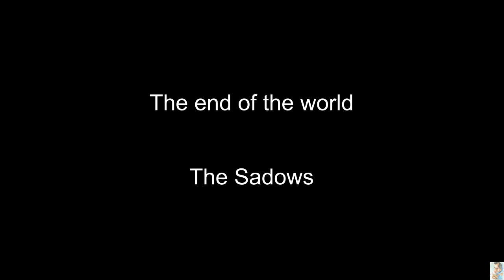The end of the world (The Shadows) BT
The end of the world ( Backing Track )
Hank Marvin Style.
The Shadows.
Instrumental.